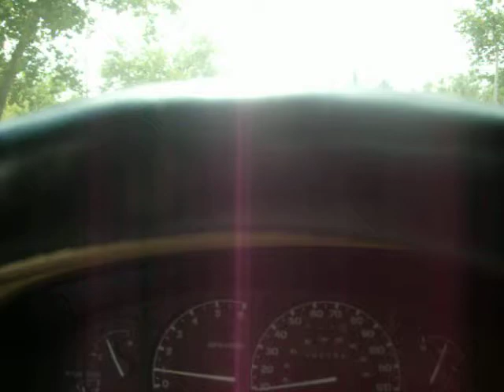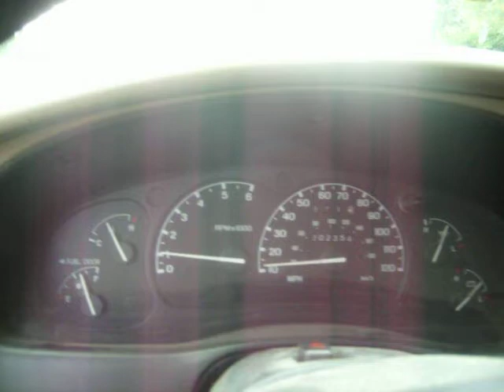Hulett Wy 2014 Just Before Devils Tower Going Home From Sturgis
They had a detour through Hulett Wyoming and a lot of bikes stopped there and something was going on but didn't know what.